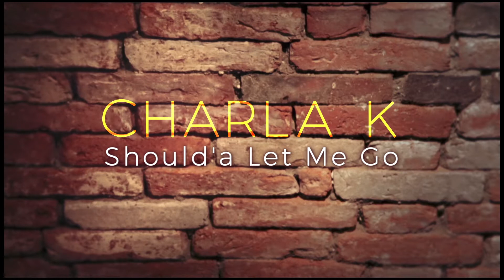Charla K - Should'a Let Me Go (Acoustic session by ILOVESWEDEN.NET)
Acoustic session of Charla K

Filmed at Stallmastaregarden, Stockholm in August 2017 · ▾ read more ▾